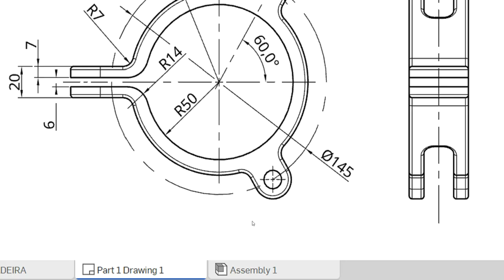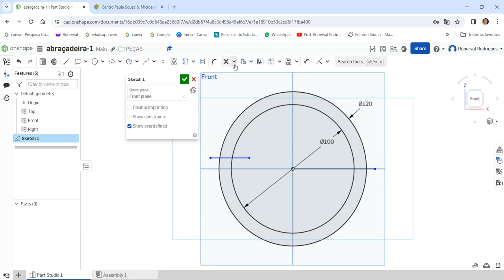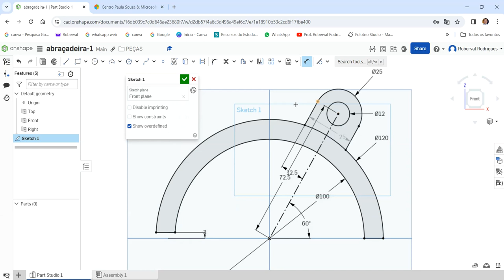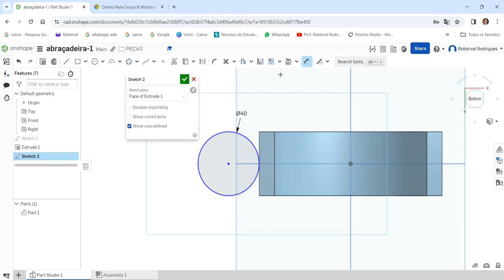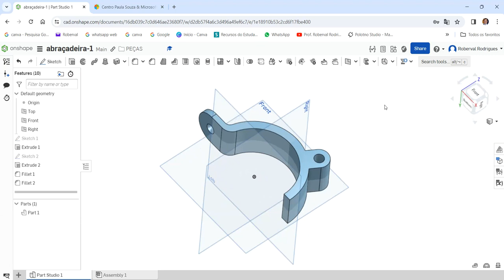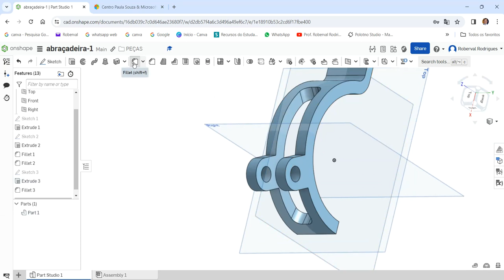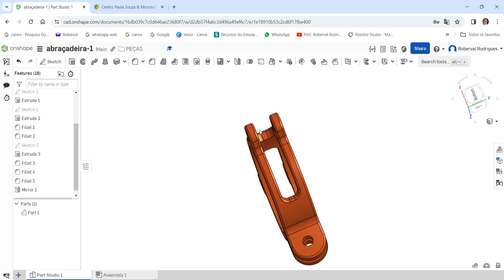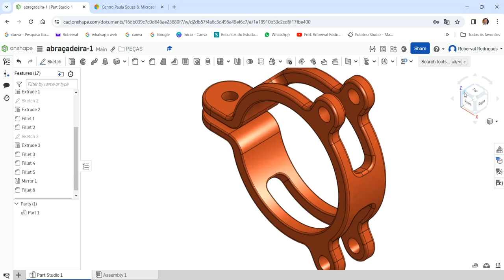AULA 27 - Exercício 24 _ Abraçadeira no Onshape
Clamp Modeling in onshape!
¡Modelado de abrazaderas en onshape!
Modélisation de pinces dans onshape!
Modellazione di morsetti in onshape!
Klammermodellierung in onshape!
Comandos utilizados: Esboço 2 D, Extrusão (Extrude), Arredondamento (Fillet) e  Espelhamento (Mirror).
AULAS PARTICULARES
PROJETOS MECÂNICOS
USINAGEM (CNC)
CORTE A LASER
DOBRA CNC
DOBRADEIRA DE TUBO CNC
CALDEIRARIA